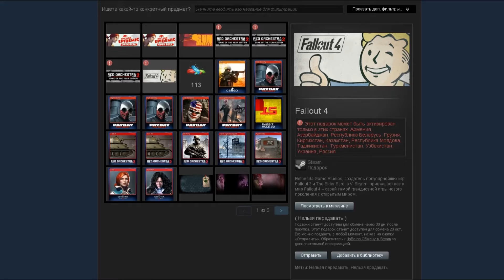Fallout New Vegas: Honest Hearts |6| Финал!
Я надеюсь вам понравится, а даже если нет я уверен вам понравится что-нибуть из списка.
P.S. Аннотации кликабельные и  открываются в новых вкладках.
 Фонд помощи пандам, тюленям, бездомным кошкам, собакам,  Амурским тиграм, куницам, сусликам, выдрам и т.д.
 WebMoney:
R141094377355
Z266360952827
 Яндекс:
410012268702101